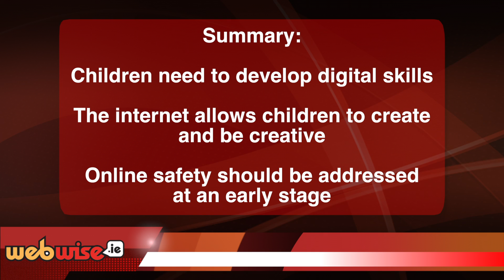Should I stop my child from going online?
Parenting expert, Áine Lynch from the National Parents Council - Primary, discusses the benefits of using the internet and potential risks of restricting use.